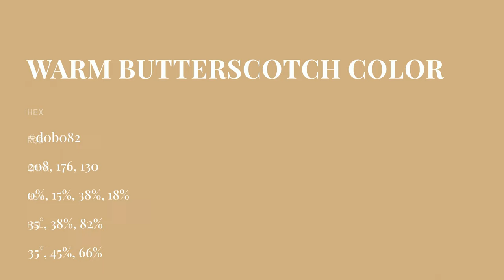Warm Butterscotch color d0b082 hex color - Brown color - Cool color d0b082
What color is Warm Butterscotch ? d0b082 hex color - Brown color - Cool color d0b082

Hex d0b082 Color Code is also known as Warm Butterscotch color.